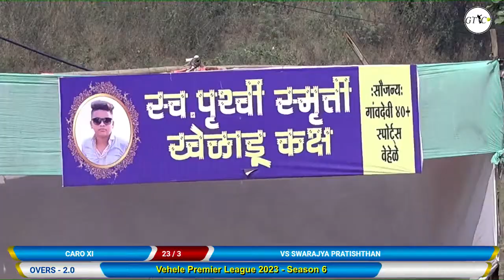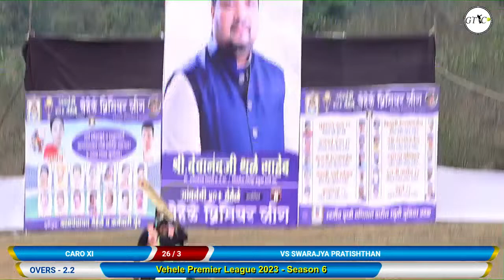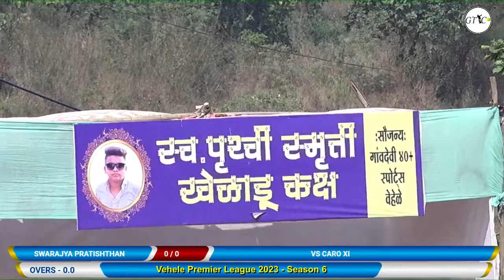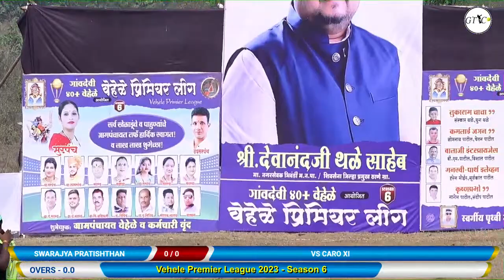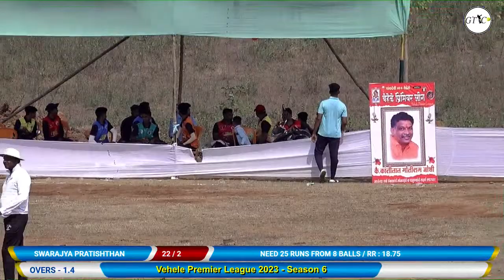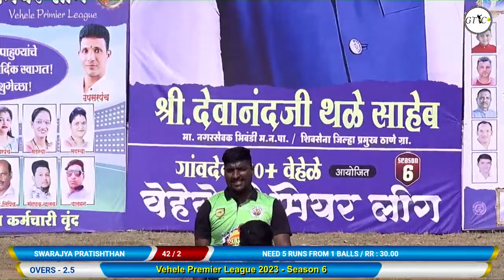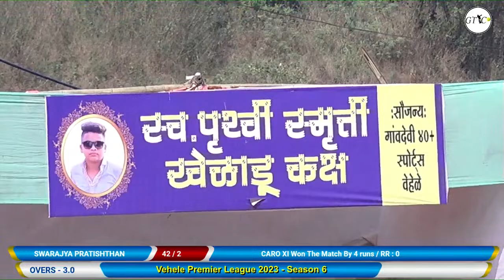SWARAJYA PRATISHTHAN vs CARO XI (VEHELE PREMIER LEAGUE 2023 - SEASON 6)